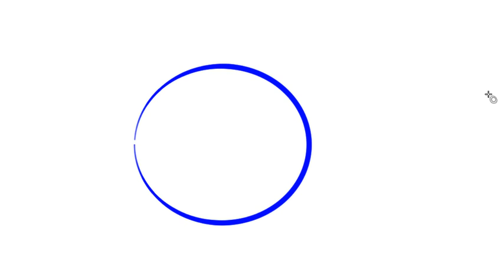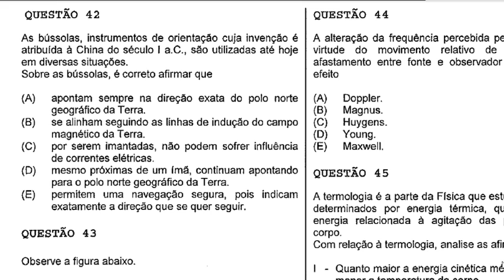REVISÃO FÍSICA EAM - eletromagnetismo - bússolas